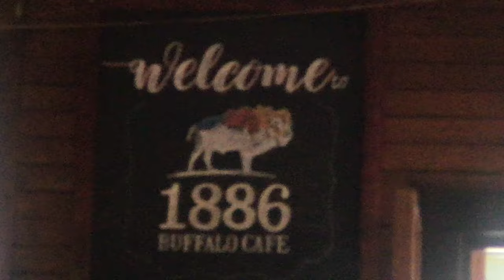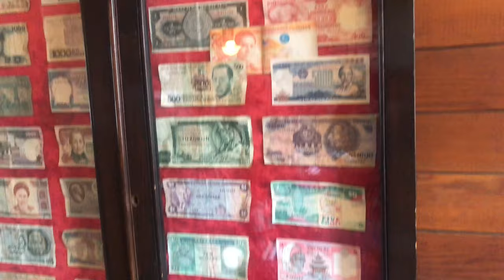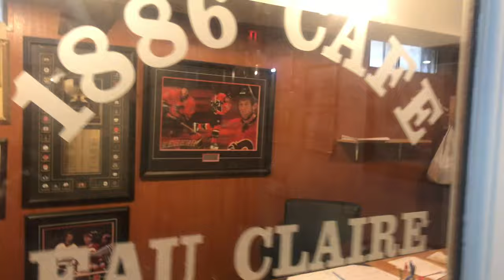Best Breakfast & Brunch Restaurant - 1886 Buffalo Cafe, Calgary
This is a true salt-of-the-earth diner in the high-rise-dominated city center. Built in 1911 and the only surviving building from the lumber yard once here, the interior feels fairly authentic with family photos and antique clocks. This is a ketchup on the table, unlimited coffee refills kind of place famous for its brunches and especially its huevos rancheros.